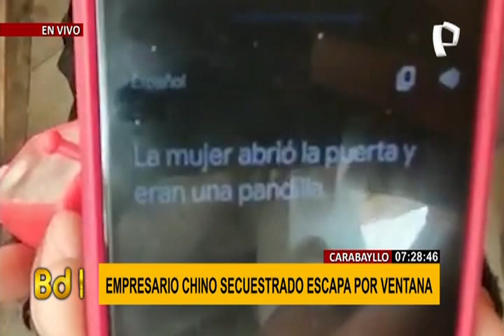Carabayllo: empresario chino escapa de secuestradores tras saltar de un tercer piso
El hombre, identificado como Wen Shaokun, habría sido captado hace tres días en el distrito de Miraflores y llevado a una casa, ubicada en el asentamiento humano Los Cedros.